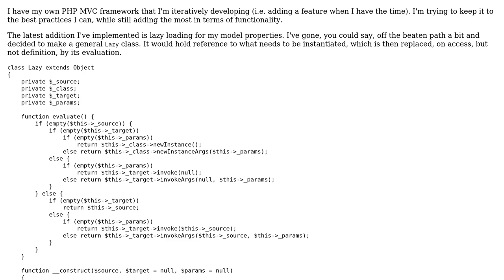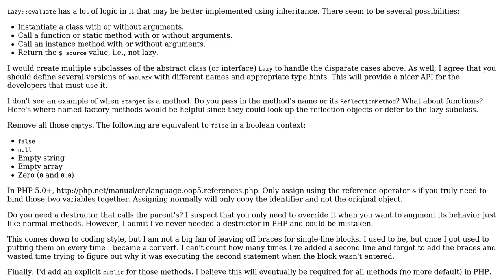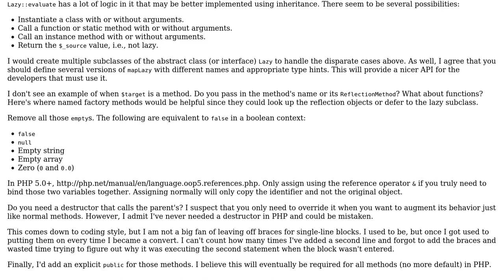Code Review: Lazy loading with __get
With thanks & praise to God, and with thanks to the many people who have made this project possible! | Content (except music & images) licensed under CC BY-SA | Music | Images & others | With thanks to user Naltharial user Jamal user David Harkness and the Stack Exchange Network Trademarks are property of their respective owners. You are responsible for your own actions.